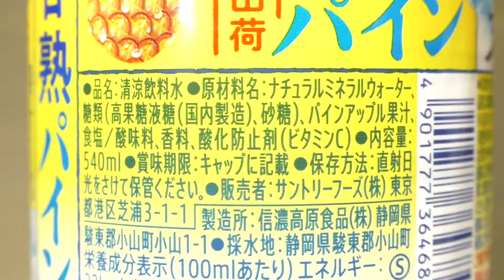サントリー 甘熟パイン&サントリー天然水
サントリーフーズの「甘熟パイン&サントリー天然水」。「サントリー天然水 プレッソ」シリーズの新商品で期間限定商品。製造所は信濃高原食品株式会社。採水地は静岡県駿東郡小山町。

商品発売日：2021年6月15日
商品内容量：540ml
撮影日：2021年6月24日